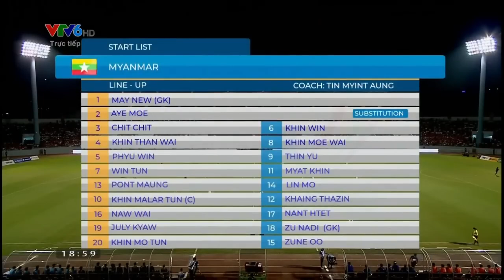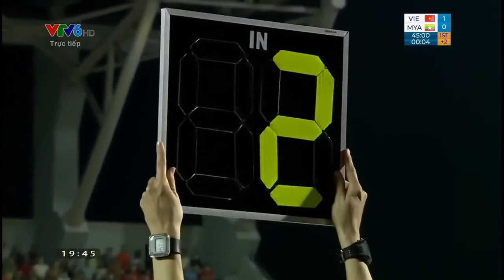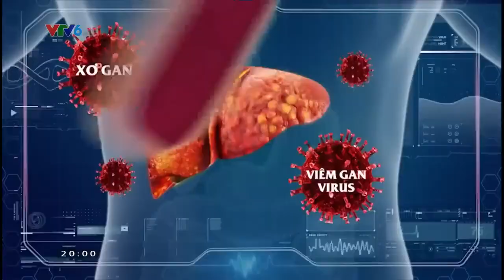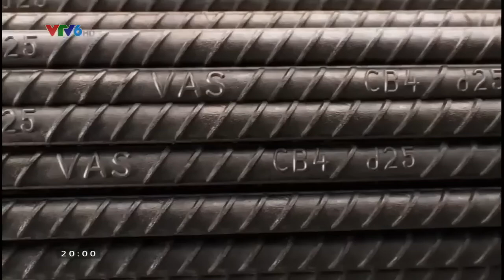🔴NỮ VIỆT NAM - NỮ MYANMAR | BÓNG ĐÁ NỮ ĐÔNG NAM Á | HUỲNH NHƯ KHIẾN ĐỐI THỦ KHÓC THÉT